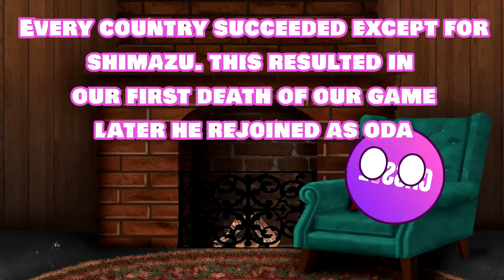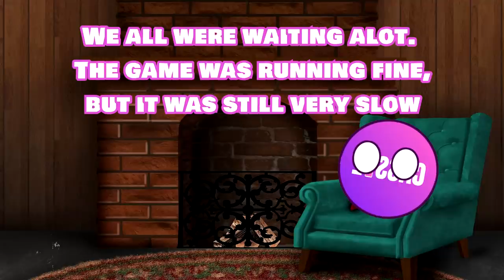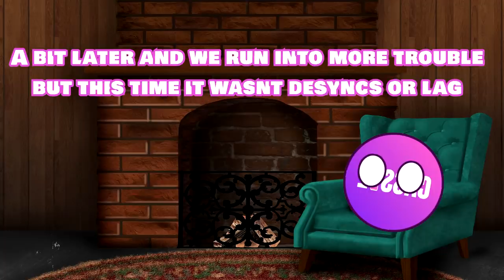the Multiplayer Experience (Eu4 memes)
Me and my friends play our first big multiplayer game. It was a hell with lots of restarts and hotjoins. I played as best nation savoy. Sorry if my mic sounds a bit bad and or my english is bad but ive already bought a new one. :D MORE MEMES SOON
list of countries:
- shimazu (died)
- oda
- palembang (died)
- ajam
- venice
- holland
- dithmarschen
- malacca
- manchu
- portugal (died)